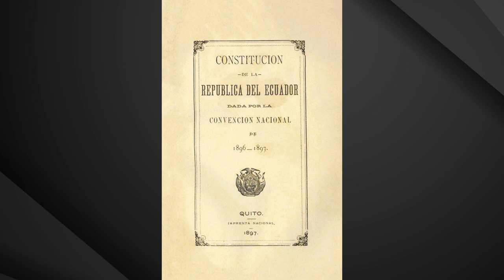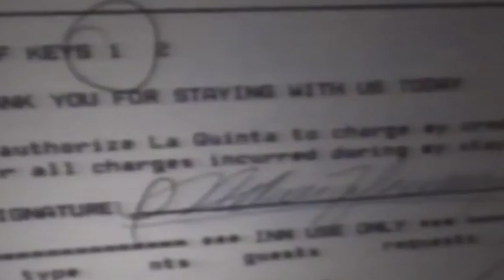La Historia de Nelson Serrano, el único ecuatoriano condenado a muerte | BNrables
En este Cuarto Oscuro te contamos la historia de Nelson Serrano. El único ecuatirano condenado a muerte, por inyección letal en Estados Unidos. Serrano fue víctima de plagio por parte del Estado ecuatoriano. Y la investigación de su caso está llena de irregularidades. Con casi 90 años, el hombre aún busca probar su inocencia.

¿Quieres ayudarnos?

BN Producciones